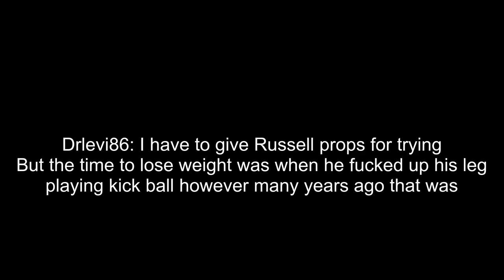Russel gets RIME (Knut)